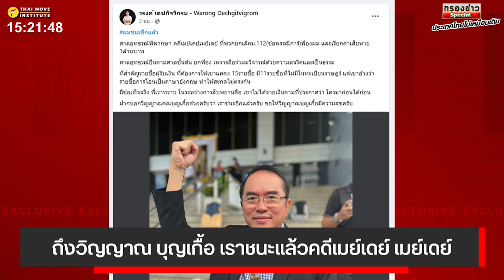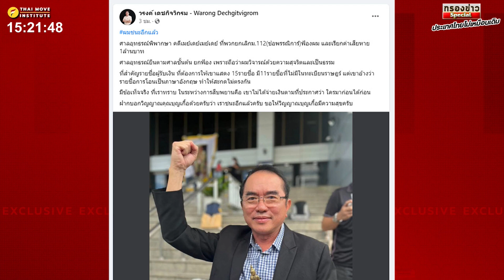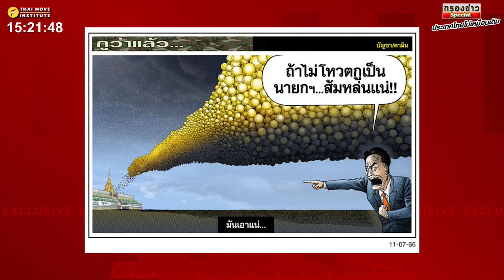ถึงวิญญาณ บุญเกื้อ เราชนะแล้วคดีเมย์เดย์ เมย์เดย์